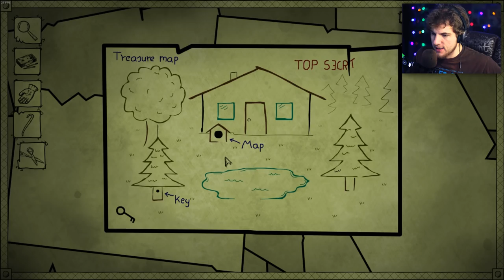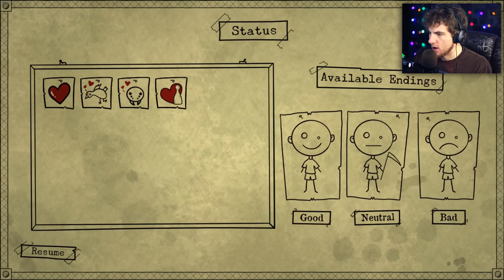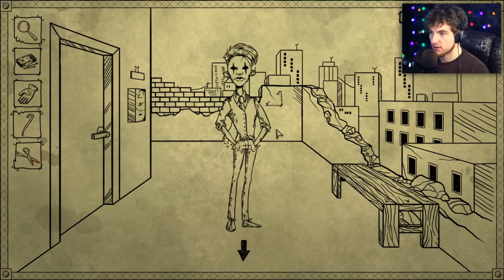Bad Dream: Coma - Good Ending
Bad Dream: Coma GOOD ENDING. Here is the final part! Good Ending is so much different!

Bad Dream Coma is a new point and click horror adventure game. Bad Dream Coma has consequences for the choices you make and you can get a good, neutral, and bad ending. Great atmospheric horror game!